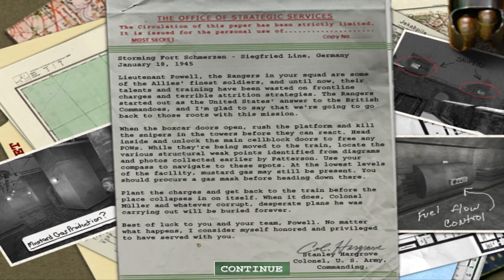Medal of Honor: Allied Assault [PC] - Mission 6: Return To Fort Schmerzen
In Medal of Honor: Allied Assault you play as Lieutenant Powell throughout six different missions during which you're either assigned to the 1st and 2nd Ranger Battalions or an undercover operative of the Office of Strategic Services behind enemy lines. You get to participate in historical events such as the Allied landings in Africa and the invasion of Normandy.

Return to Fort Schmerzen (January 18, 1945): Powell must go to the restored Fort Schmerzen and destroy it. Schmerzen (pain in German) is, ironically, the very mustard gas production facility where Lt. James Patterson gassed everyone in the first Medal of Honor game. Upon several strategic preemptive attacks on the Fort, Powell must infiltrate the Fort with a group of Army Rangers and plant explosives and open gas lines around the Fort. Powell must escape the fort quickly as the building falls down on top of him. This is the second mission where Powell goes undercover as a German officer while he steals an Stg-44.

Timestamps:
Mission Brief - 0:00
The Siegfried Forest - 1:30
Die Sturmgewehr - 12:40
The Communications Blackout - 25:19
The Schmerzen Express - 35:06
Storming Fort Schmerzen - 43:56